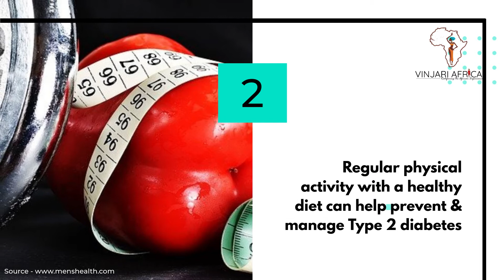Vinjari Fitness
Vinjari Africa promoting fitness.